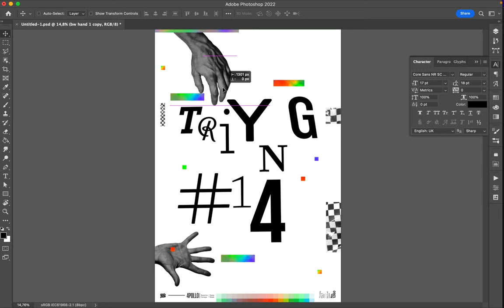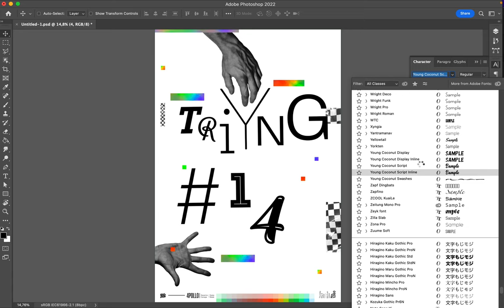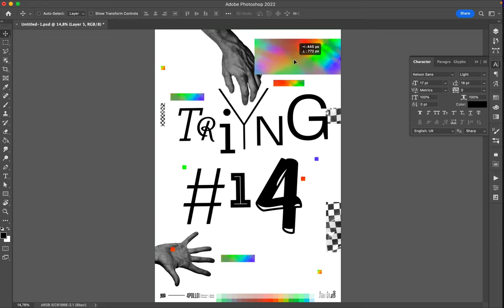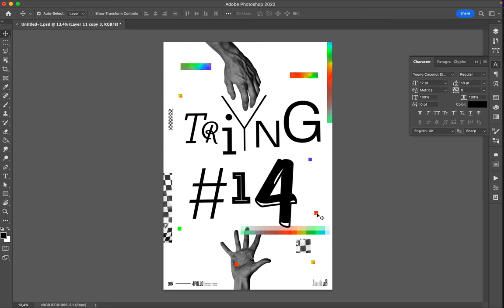Poster Speed Art 1260 Trying 15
I missed the number of the mini-series on the poster. It is the number 15 and not 14. I should focus more.